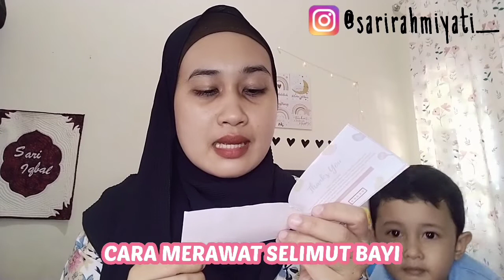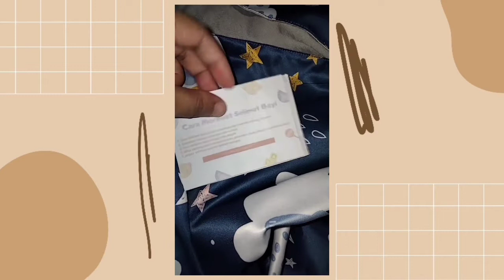GUDEKOR SELIMUT BAYI CUSTOM NAMA || SHOPEE HAUL DAN REVIEW || BAGUS DAN BERKUALITAS || #158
Assalamu'alaikum Sahabat Maulana, di video kali ini aku mereview "SELIMUT BAYI CUSTOM NAMA" yang bahannya bagus, berkualitas dan tidak panas serta harganya ramah di kantong.

Produknya aku beli di :
*Shopee
Gudekor (Gunami)
*Harga
Rp 100.778,-/pcs.
*Varian motif
Bearblue

EDITING
^ Record : HP OPPO A53
^ Apk editing video : KineMaster
^ Apk editing thumbnail : Canva